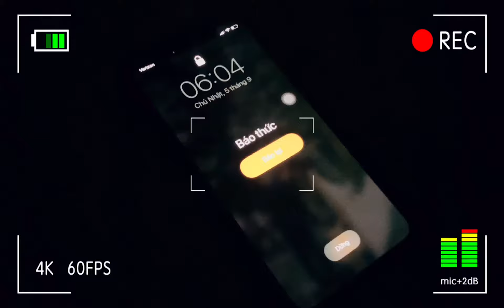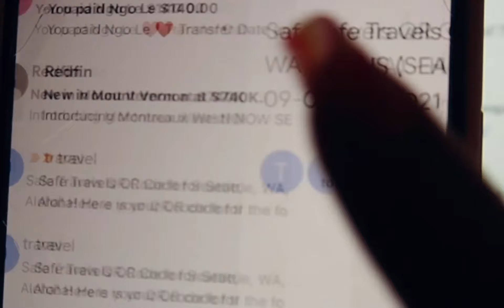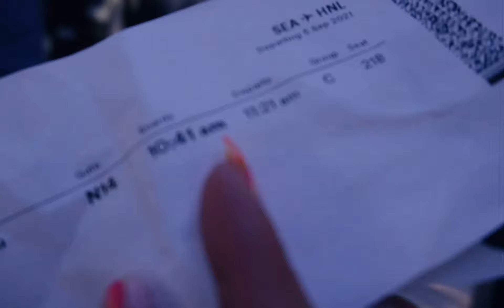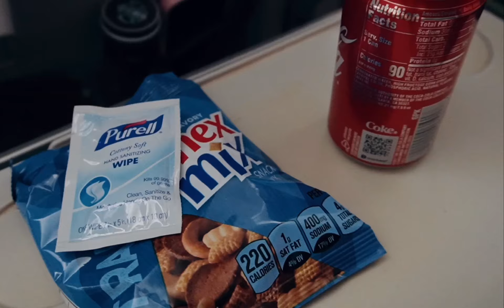LẦN ĐẦU ARI BAY | HAWAII MÙA COVID | THỦ TỤC ĐI HAWAII | ARI VLOG